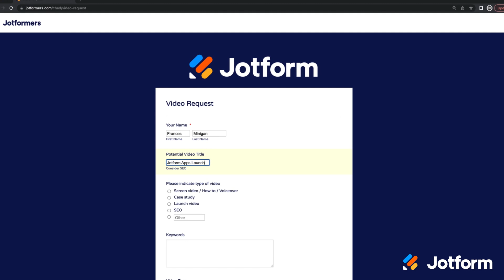How We Jotform: Video Requests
We use Jotform too! Discover how Elliott Sprecher, Jotform’s Senior Marketing Manager, uses Jotform to gather video requests — and how he uses our Trello integration to set up an automated workflow and save time on manual tasks.
LINKS & RESOURCES
👋 ABOUT JOTFORM
Hi, we're Jotform, a full-featured online forms platform that makes it easy to create robust forms and collect important data. Check us out